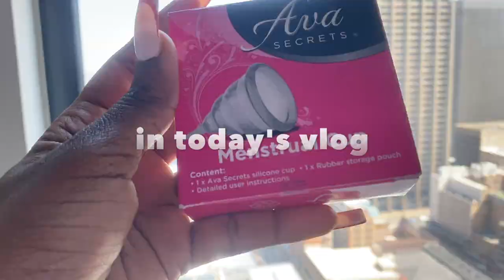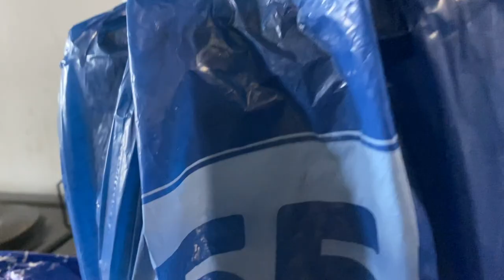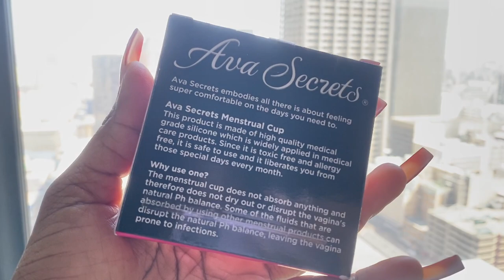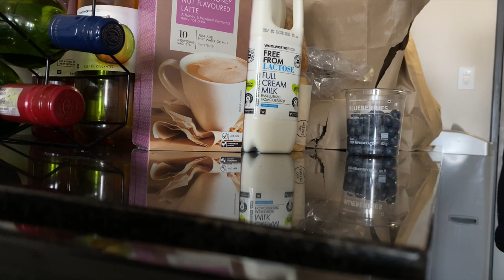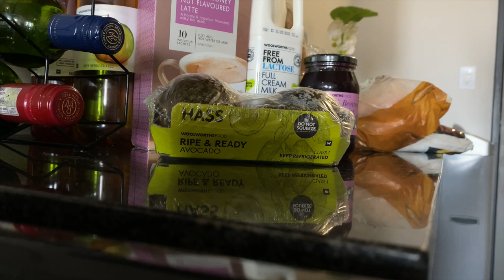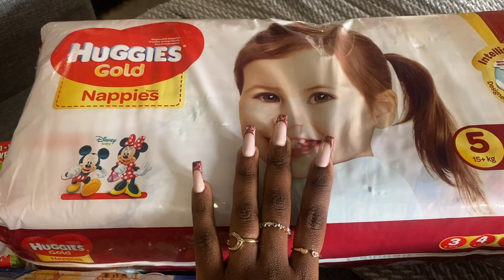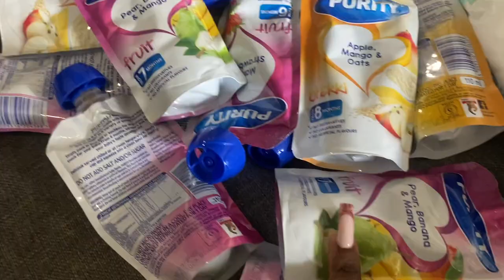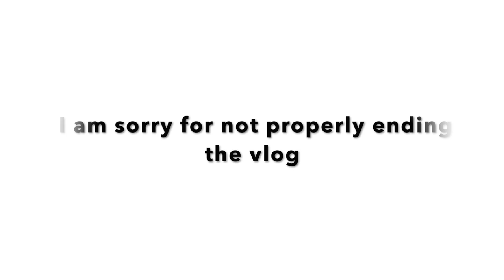VLOG: groceries, exercising, menstrual cup review, mini shein haul, dis-chem mini haul and more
❤️❤️❤️Hey guys thank you so much for the supporting my channel ❤️❤️❤️

Please open in 1080:60p quality